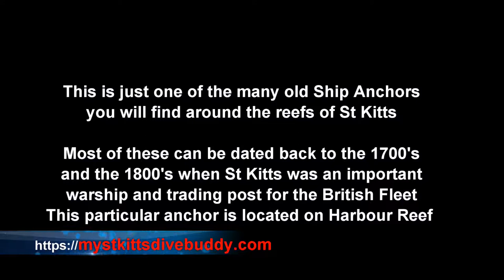18th Century Ships Anchor underwater in St Kitts.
There are a number of 17th and 18th Century Anchors on the seabed around the shores of St Kitts.
This one is located at Harbour Reef at a depth of 60ft / 18m
St Kitts has many underwater reefs and an abundance of Marine Life.
I have been diving and teaching Scuba here since 2007.
Come and join me for the best Padi Scuba Diver training in St Kitts.
Find out more about me and St Kitts Padi Scuba training
Come and Scuba dive with us at Pro Divers St Kitts